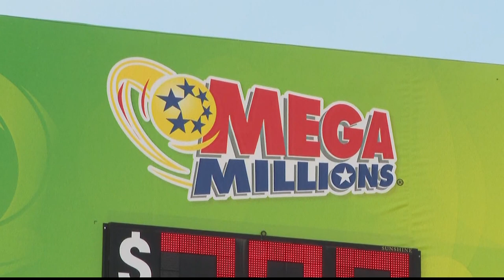Georgia lottery surpasses 4th largest jackpot in U.S. history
The drawing for this Mega Millions jackpot is on Tuesday.